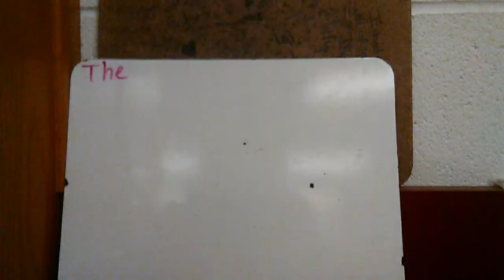Jayde Hope Cell Cycle